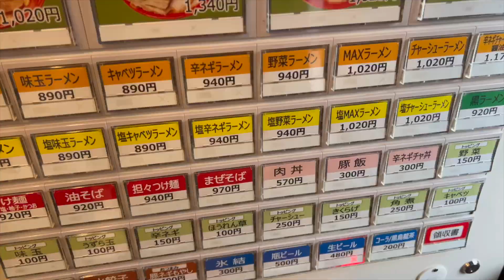[ミュージシャンの日常vlogS6#013]ライブ翌日の朝のルーティーンの話